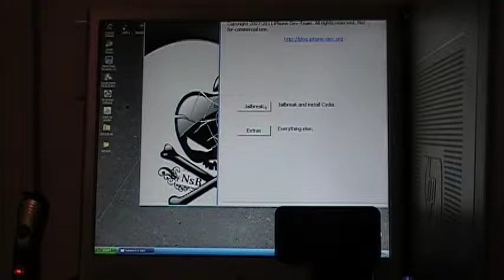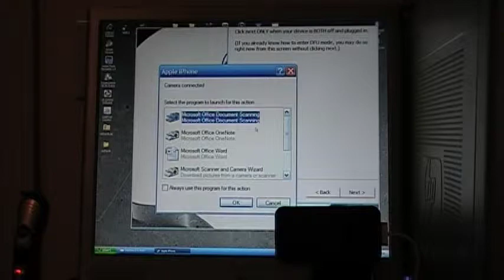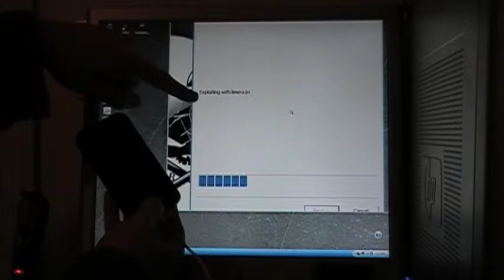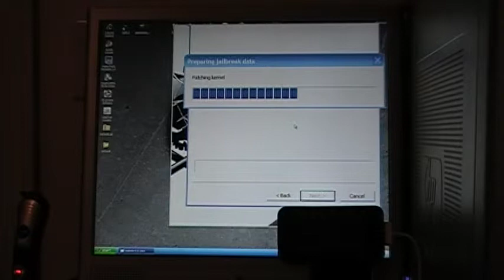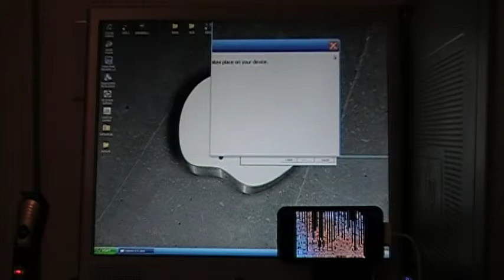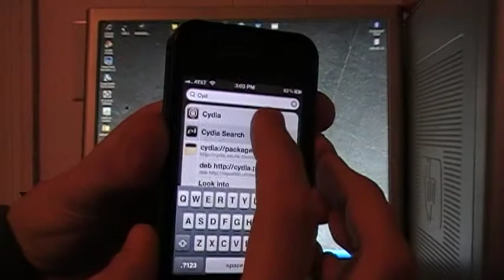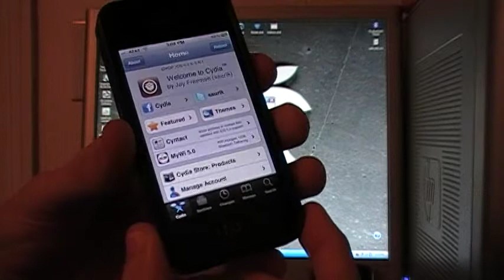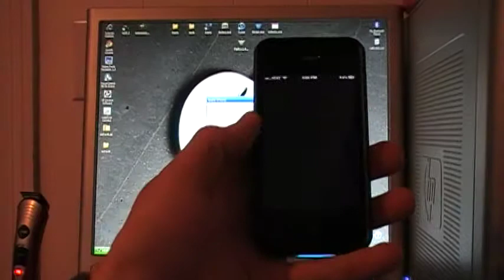7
JailBreak redsn0w